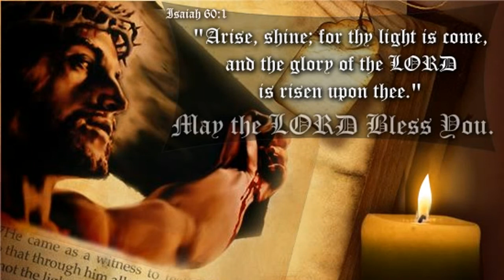Good Friday | Ecards | Greetings | Messages | Wishes | Video | 10 06